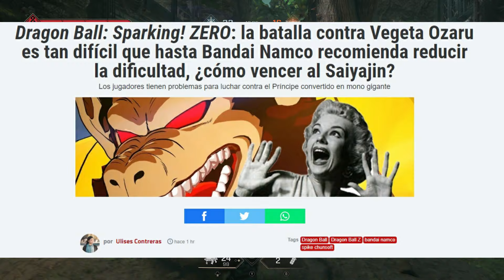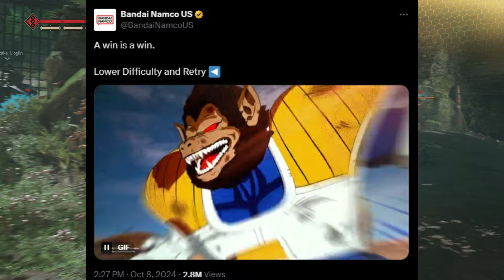DRAGON BALL SPARKING ZERO lloran😭 por la alta dificultad y les responden que lo pongan en fácil🤣